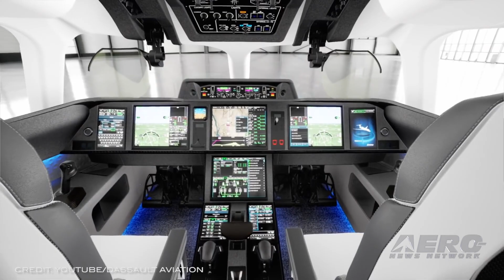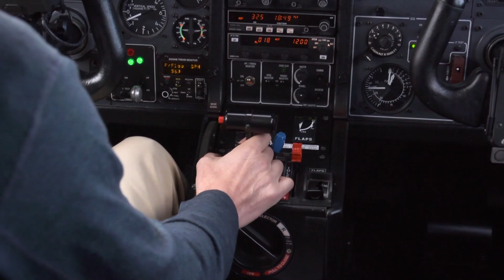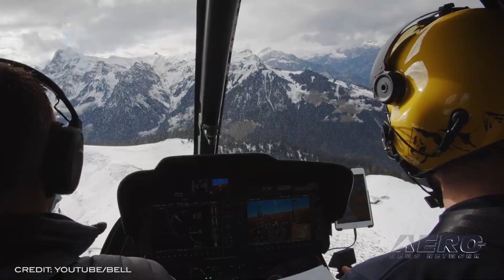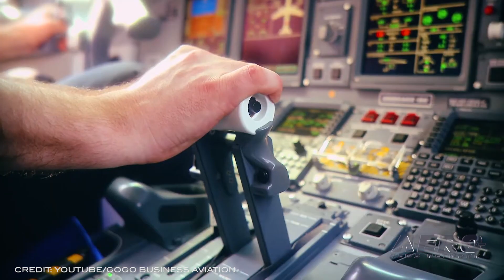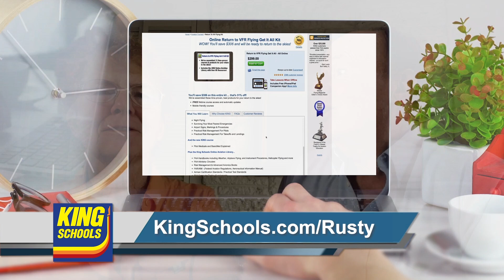Airborne 05.07.21: Falcon 10X!, Starship SN15 Triumph, Blue Origin Ready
Also: Bell 505 Cargo Hook, Gogo Unlimited Streaming, FAA On The Warpath, Boeing 737-800BCF

Dassault Aviation has announced an all-new Falcon jet. Featuring a range of 7,500 nautical miles, the Falcon 10X will fly nonstop from New York to Shanghai, Los Angeles to Sydney, Hong Kong to New York, or Paris to Santiago. Top speed will be Mach 0.925. “Today we are introducing a new benchmark in business aviation,” said Dassault Chairman and CEO Eric Trappier. “The Falcon 10X will offer an unrivaled passenger experience over both short- and long-duration flights, along with breakthrough safety features from Dassault’s frontline fighter technology...” With hundreds of thousands logging in all over the globe to watch, the 'much upgraded' Starship SN15 aced a test flight that had destroyed four prototypes before it. On Wednesday, May 5, Starship serial number 15 (SN15) successfully completed SpaceX’s fifth high-altitude flight test of a Starship prototype from Starbase in Texas. On July 20th, Blue Origin's New Shepard launch vehicle will fly its first astronaut crew to space. They are offering one seat on this first flight to the winning bidder of an online auction. Blue Origin has been flight testing New Shepard and its redundant safety systems since 2012. The program has had 15 successful consecutive missions including three successful escape tests, showing the crew escape system can activate safely in any phase of flight. All this -- and MORE in today's episode of Airborne!!!

Airborne 05.07.21 is chock full of info in this Daily News Episode, Friday, May 7th, 2021... Presented by Aero-TV veteran videographer and Airborne Host Kimberly Kay. Kimberly is supported by ANN Chief Videographer Nathan Cremisino, as well as ANN CEO/Editor-In-Chief Jim Campbell. This episode covers:

Dassault Aviation Launches Falcon 10X
Wow, Just Wow... Starship SN15 Launches, Lands... Does Not Blow Up
Blue Origin Ready To Fly Astronauts
Bell 505 Cargo Hook Receives EASA Certification
Gogo Offering BizAv Unlimited Streaming and Data Wi-Fi
FAA On The Warpath... Proposes More Penalties Against Four Passengers
Boeing Expands Capacity for 737-800BCF